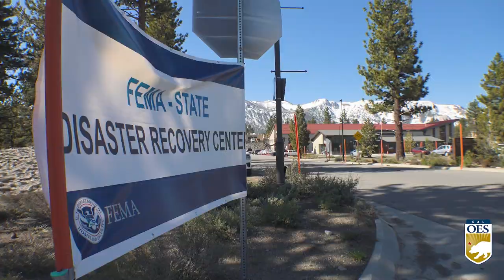Residents and business owners in Mono County recovering from winter storms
Mono County residents are on the road to recovery after massive snowstorms buried homes and businesses during the 2023 winter season. Along with Cal OES and state partners, local officials and federal assistance, folks are just now beginning to recover from damages caused by record-setting snowfall.